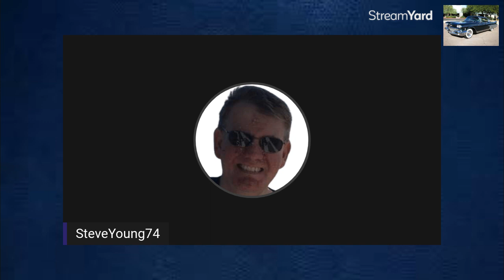EASY SIMPLE CROCKPOT CHICKEN DRUMSTICKS - RECIPE TUESDAY EPS 60